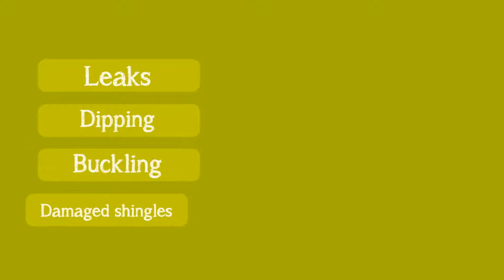Best Roofer Wake Forest NC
Roofers of North Carolina

Call Today For a Free Roof Inspection

Best Emergency Roofer Wake Forest NC